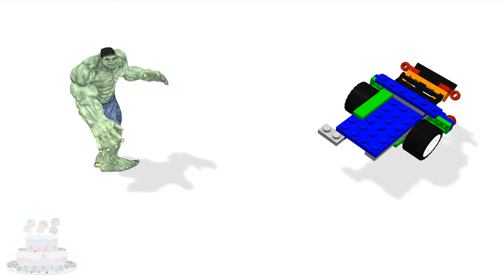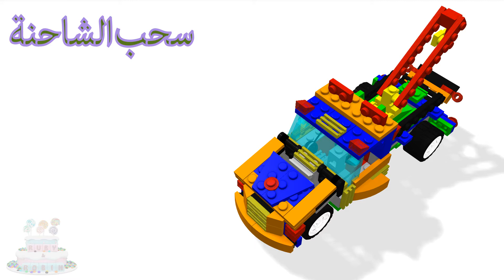عروسه لعبه سحب شاحنة أشرطة فيديو الأطفال Superman